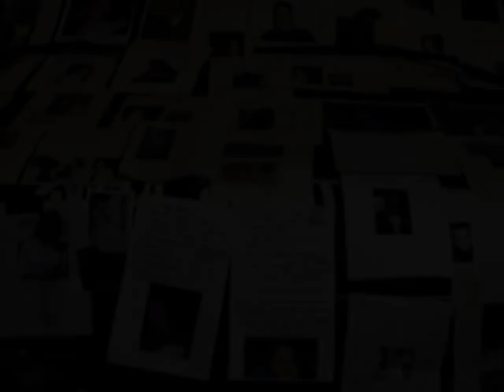Linda Eder "If I Had My Way" - Remembering 9/11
Remembering 9/11.

Song: "If I Had My Way" by Linda Eder.